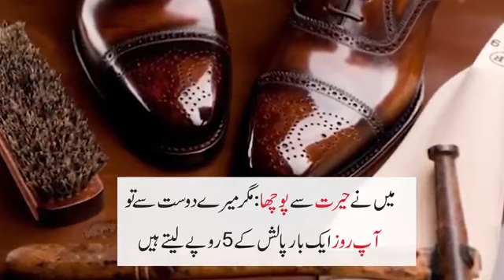دفتر کے قریب فٹ پا تھ پر بیٹھے اس بوڑھے سے آتے جاتے جوتے پالش کروانا اس کا معمول تھا